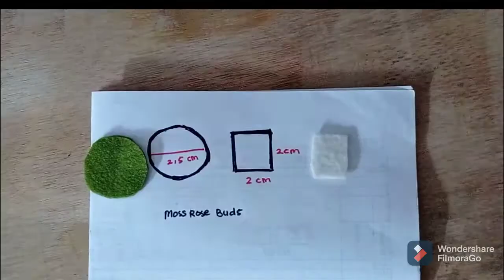DIY Moss Rose Felt Flower | Cara membuat Bunga flanel Krokot | Tutorial | How to make Moss Rose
yuk jalan-jalan ke ig @chica_minimote